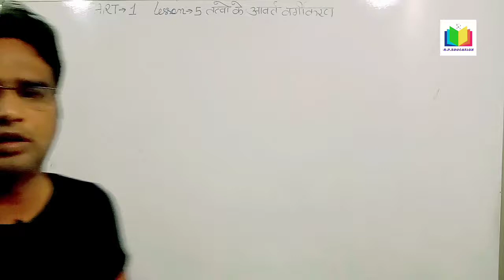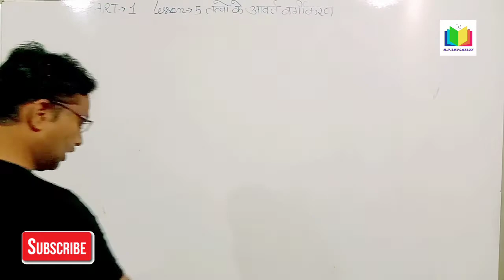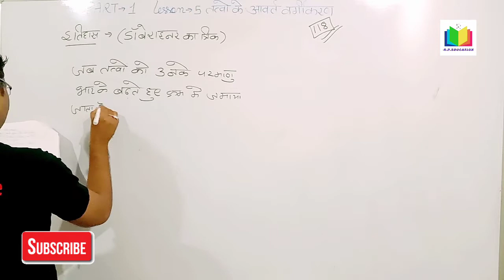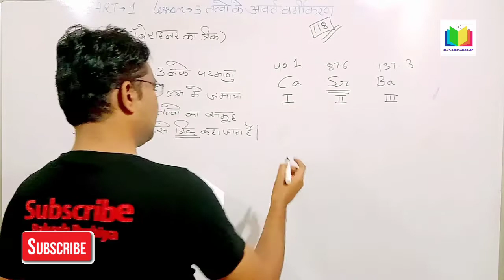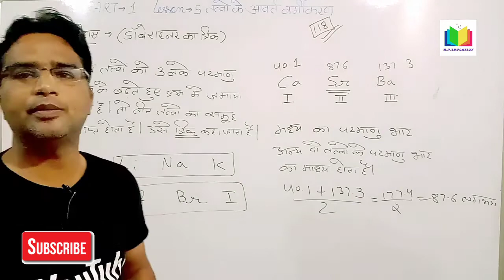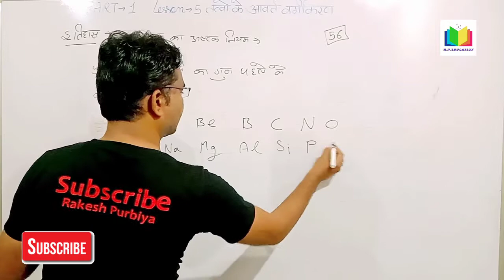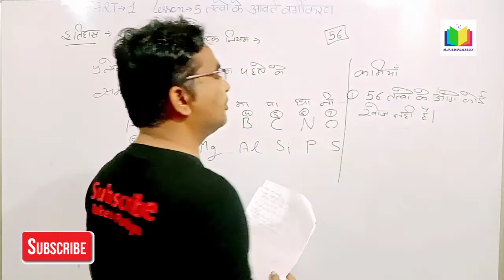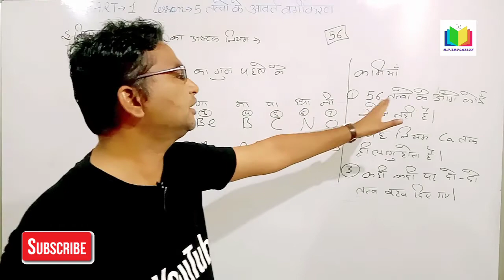तत्वों के आवर्त वर्गीकरण | class 10 chapter 5 in hindi | rakesh purbiya | ncert science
Queries solved:-
1)class 10 science chapter 5 in hindi

2) science class 10 chapter 5
3)avart sarni  hindi class 10
4) class 10 science chapter 5
5)class 10 vigyan chapter 5
6)class 10 chapter 5 in hindi
7) तत्वों के आवर्त वर्गीकरण
8) periodic classification of elements
9)rakesh purbiya
10)class 10th science
11) what is periodic classification of elements
12)tatvon ka avart vargikaran
13)ncert science
14) NCERT class 10 science chapter 5
15) NCERT chemistry

About Us : -
Rakesh purbiya is a Youth Oriented Educational Channel where you will get Videos Related to Education.

Share and Support (Share the Video with your friends on What's app and facebook)